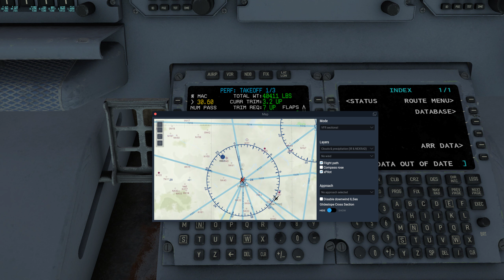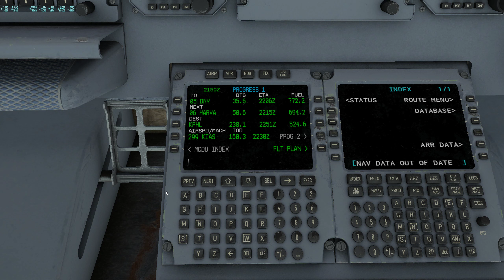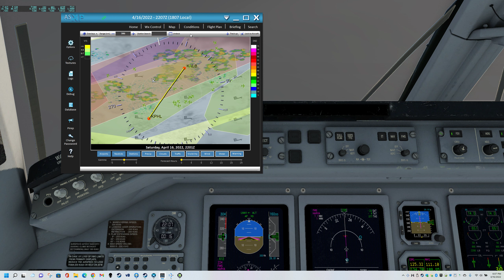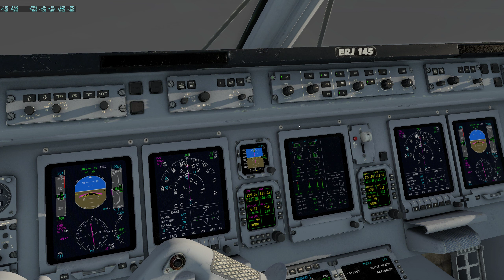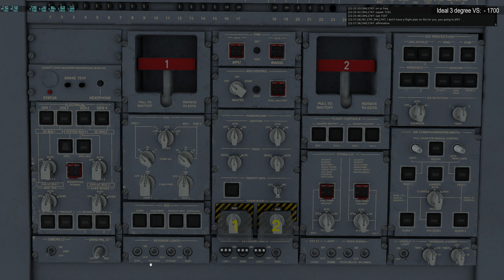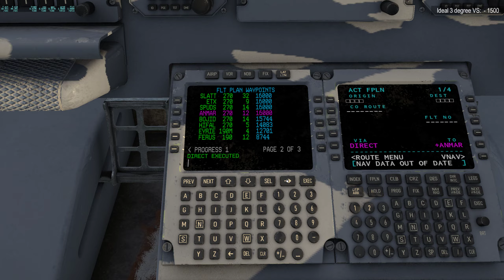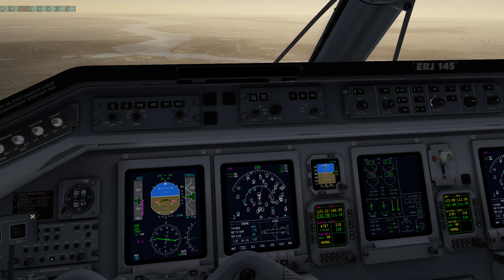Xplane 11 | Piedmont OPS | E145 | KALB-KPHL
Xplane 11 | Piedmont OPS | E145 | KALB-KPHL. Watch as we fly piedmont down to Philadelphia from Albany. This should be a fun one and a sunset arrival.